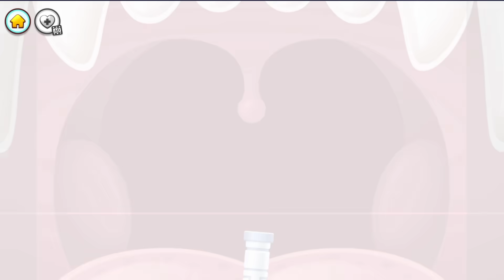Суровый КОТИК БУБУ 2 #6. Бубу заболел. У котика болит горло. Мультик ИГРА про котят на Игрули TV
Котик Бубу объелся мороженного, переохладился и заболел. У котенка болит горло и текут сопли. Нужно скорее отправиться в больницу и полечить кота.

Мультфильм котенок Бубу 2 #6. Котик Бубу заболел. У Бубу болит горло. У котика Бубу сопли. Игра котик Бубу 2 королевство питомцев. Мультик суровый Бубу 2 на канале Игрули TV. Суровый Бубу 6. Bubbu 2 - My pet kingdom.